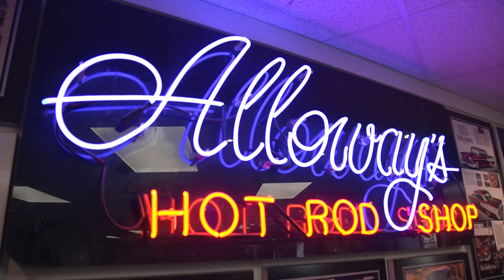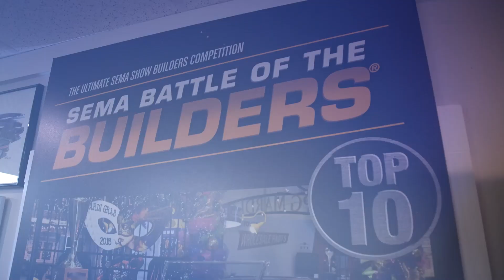SEMA Battle of the Builders - Bobby Alloway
A look at Bobby Alloway’s past win with his 1934 Roadster! Celebrating the 10th Anniversary of SEMA Battle of the Builders.